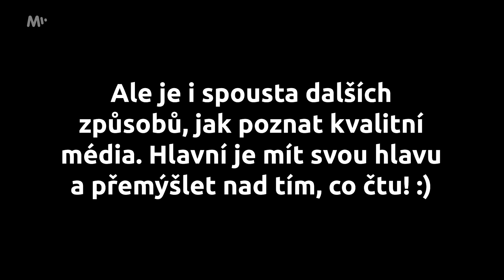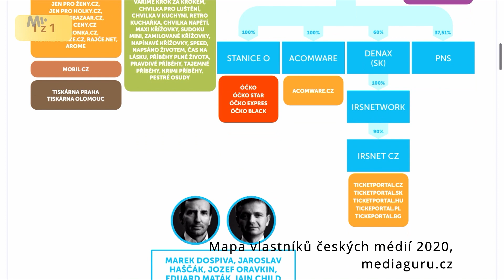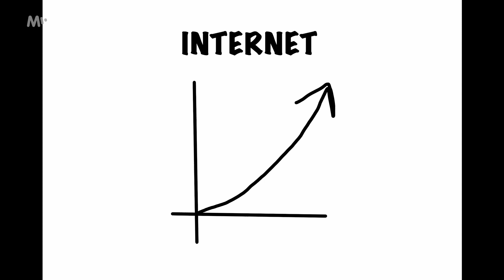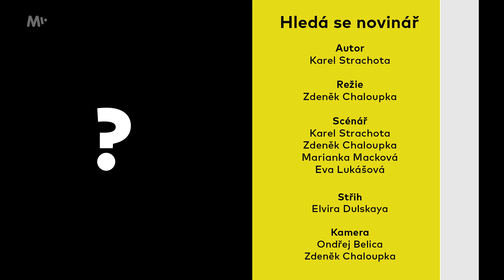Je tady velké finále! Jak soutěžící zvládnou svůj poslední úkol? | Hledá se novinář (5. díl)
Poslední dva soutěžící se dostali až do úplného finále soutěže Hledá se novinář. Čeká je poslední úkol. Co na sebe prozradí a jak se jim podaří zpracovat složité téma do krátkého videa? O tom, kdo zvítězí, můžete rozhodnout právě vy na

Autor: Karel Strachota
Režie: Zdeněk Chaloupka
Scénář: Karel Strachota, Zdeněk Chaloupka, Marianka Macková, Eva Lukášová
Střih: Elvira Dulskaya
Kamera: Zdeněk Chaloupka
Zvuk: Miroslav Chaloupka
Produkce: Petra Milotová
Voice over: Janek Rubeš, Karel „Kovy“ Kovář
Porota: Tereza Engelová, Veronika Sedláčková, Jindřich Šídlo, Karel Strachota
Soutěžící: Petra Němcová, Martin Veselý
Pořadatel soutěže: Člověk v tísni a JSNS
Partneři: Mall.tv, SMSČR, HlídacíPes.org, Nadační fond nezávislé žurnalistiky
Za finanční podpory: Lepší škola pro všechny, Nadační fond Abakus, Velvyslanectví USA